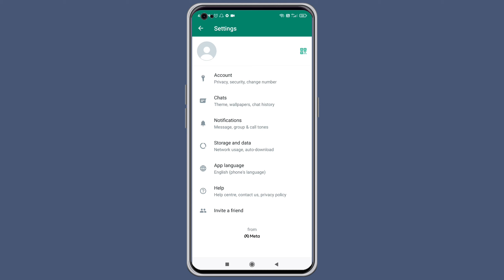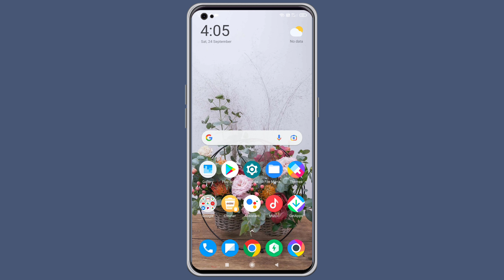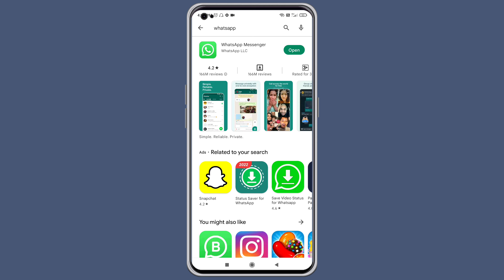Whatsapp Par Online Hote Hue Bhi Offline Kaise Dikhe | How to Freeze Whatsapp Last seen 2023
Hello friends:
Is video me maine aapko bataya hai ki aap kaise normal whatsapp par online and last seen ko hide korsoktay bina kisi app use korkay

How to disable whatsapp online status
Whatsapp online hide tricks